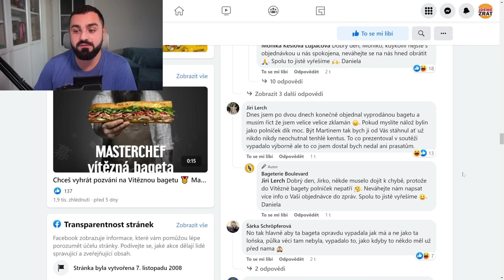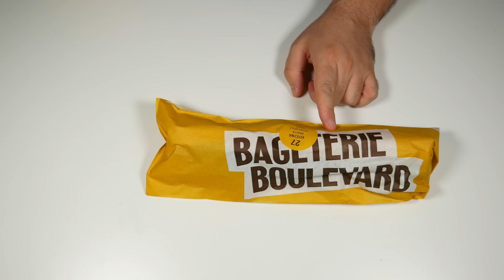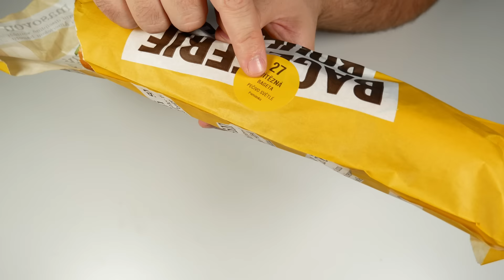MASTERCHEF Bageta od Martina! Stojí za vyzkoušení?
Dnes spolu konečně ochutnáme slavnou Masterchef Bagetu od Martina z Bageterie Boulevard! Tak se podívejte, jak to dopadlo a pěkně se spolu se mnou najezte!

00:00 Komentáře na bagetu Masterchefa
01:18 Jak získat slevy v Bageterii Boulevard
02:14 Bageta Caprese a Patatas
03:33 Ledový čaj a nové brčko
04:15 Vítězná MasterChef bageta od Martina

Díky za podporu kanálu Mega Žroutům💪: Miroslav Gennert, Vlada Blazek, Ondrej Rogos, Stanislav Jankovič, Sandra Sušovská.